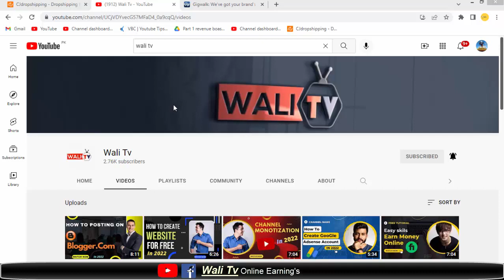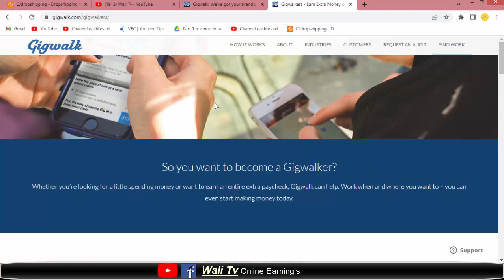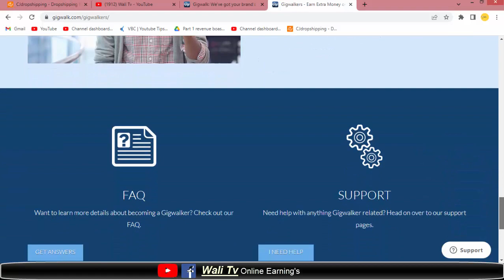Earn Money Online without investment | Freelancing In 2022 | GiGwalk | Wali Tv